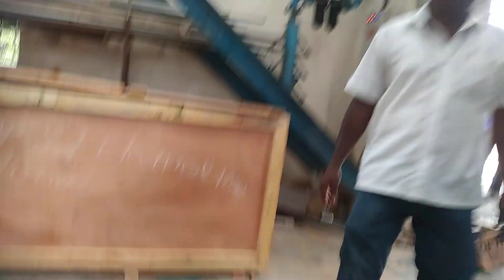LHB COACHES MAKING, ICF CHENNAI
LARGEST COACH MANUFACTURING RAILWAY COMPANY IN WORLD
YEARLY 3700

more video update